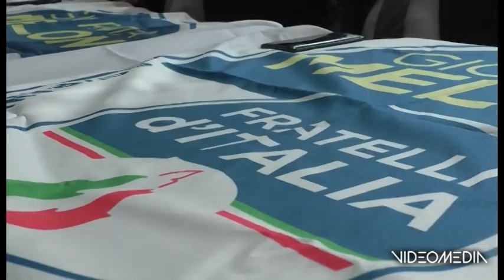TC TOTO MINISTRI_TGVM_20220928